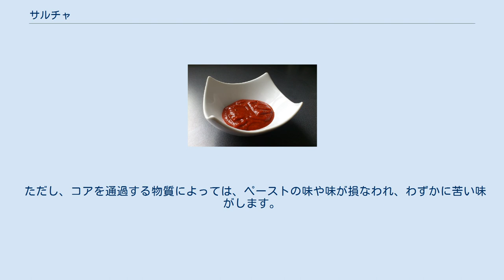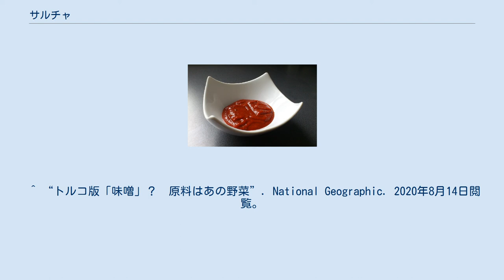サルチャ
コショウペースト トマトペースト サルチャ (salça) とは、トマトを煮詰めて作るトルコの発酵調味料。
トマトのペースト。
 様々な野菜 、特にトマトと赤唐辛子を 、ジュースを抽出して煮た後、粉砕したピューレ食品。
 赤いペースト状で、外見は一般的なトマトピューレやトマトペーストに似ている。
固さは日本の味噌程度。
トマトの他にパプリカのサルチャもある。
 煮込みやスープの味付けに使ったり、パンに塗ったりと、トルコでは様々な料理に使われる。
水で溶いてトマトジュースにして飲むこともある。
 材料は基本的にトマトのみである。
塩や粉唐辛子などを入れることもある。
1kgのサルチャを作るのに6kgのトマトを使用する。
最初にトマトのヘタを取って適当な大きさに切り、袋に入れて何日間か置き水分を出す。
それを濾して潰し、大鍋でペースト状になるまで煮詰める。
煮詰めた後に数日間天日干しにすることもあり、この天日干しや袋に入れて放置している間に発酵が進む。
 もともとは保存食として作られていた。
かつては冬にトマトを栽培できなかった為、夏にトマトを収穫し、それぞれの家庭でサルチャに加工し、保存していた。
 夏は野菜をたっぷり使って味わい深く、冬は野菜を美味しく保存するために使用している。
 伝統的に、トマトペーストは戸外で太陽の下でそれを保つことによって乾燥される。
 ただし、 缶詰として企業が製造するトマトペーストは、通常、熱の影響を受けてオーブンで乾燥される。
 トマトペーストは、トマトが使用されるすべての料理に使用できる。
 トマトジュースに希釈して使用することもできる。
トマトペーストの製造方法は2種類ある。
 1-熱間加工：トマトを細断する。
 得られたマッシュはすぐに加熱され、パルパーでパルプ化される。
 この方法を熱間加工という。
 2-冷間加工：トマトを細断する。
得られたマッシュを触診し、パルプを加熱する。
 この方法を冷間加工という。
 どちらの方法にも長所と短所がある。
 熱い方法では、マッシュが突然加熱され、ペクチン分解酵素が不活性になる。
 また、カーネルハウスにあるガム物質や殻の着色物質が熱でトマトペーストに染み込むため、濃くて美しく発色した髪で発生します。
 ただし、コアを通過する物質によっては、ペーストの味や味が損なわれ、わずかに苦い味がします。
 これを防ぐために冷間加工を施しています。
 冷間加工では、粗いものが触診され、コアが分離され、次に加熱され、次にパルパーに送られて薄くされます。
 ペクチン分解酵素は、細断から加熱までの時間でペクチンを分解し、種の家の粘着性物質はトマトペーストにあまり移らないので、ペーストの味は良くなりますが、一貫性の少ないペーストが形成されます。
 ^ “トルコ版「味噌」？　原料はあの野菜”. National Geographic. 2020年8月14日閲覧。